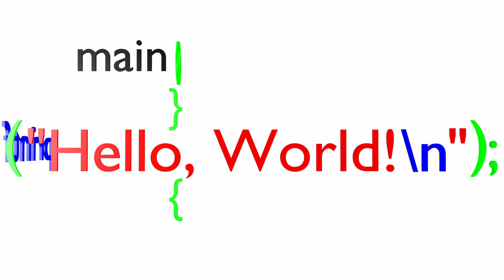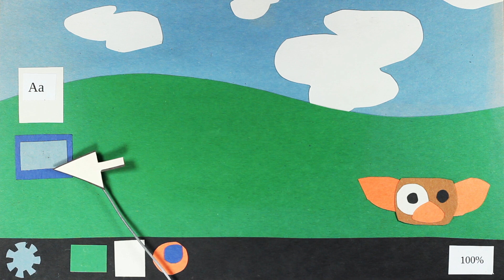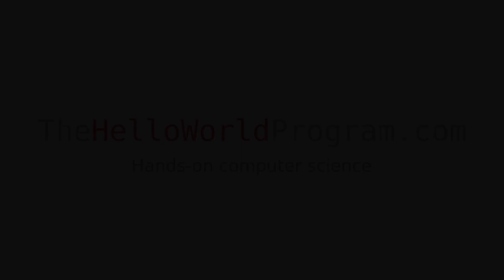What is a Graphical User Interface?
Sometimes you need to access or modify the features of your operating system. Graphical User Interfaces help you do just that.